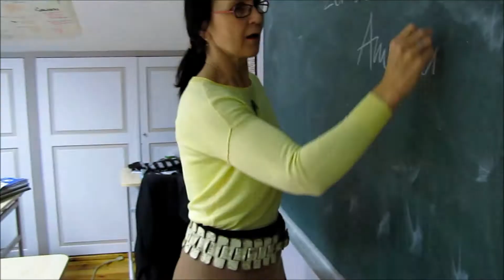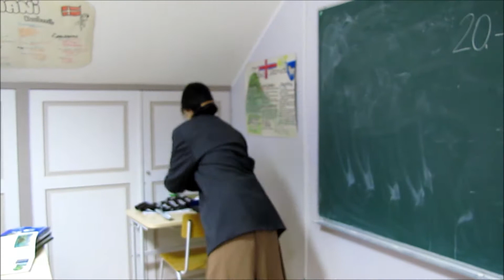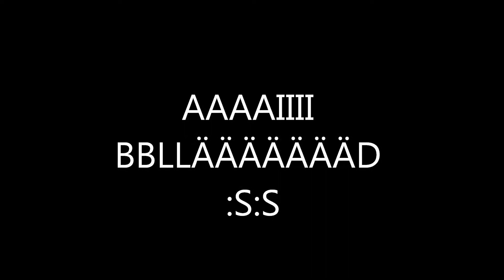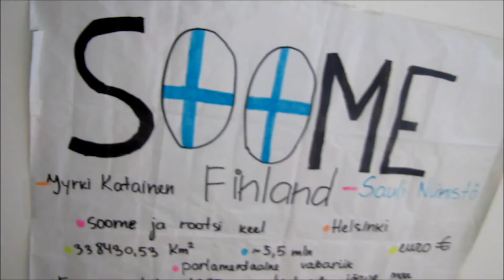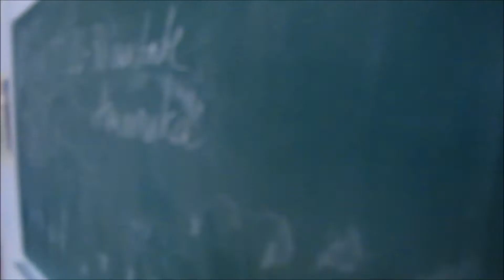Ansu Maffia 11.a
Meie wannabe aga suurepärane maffia :)